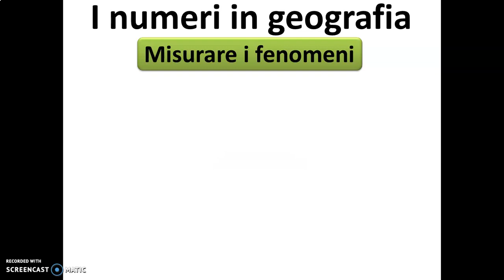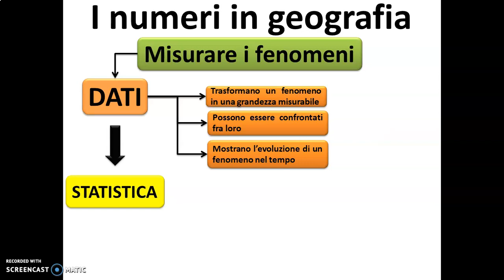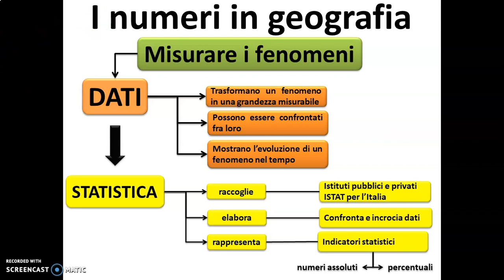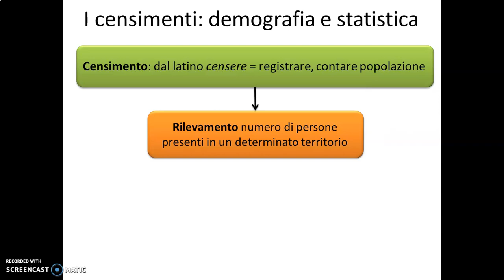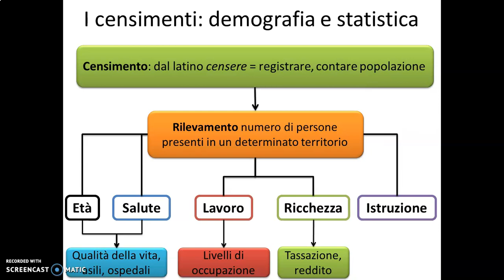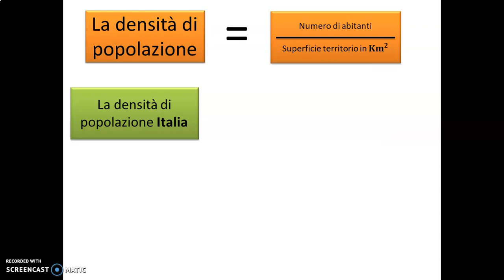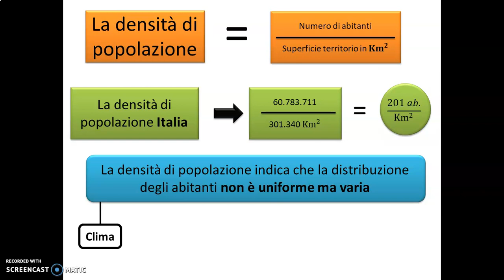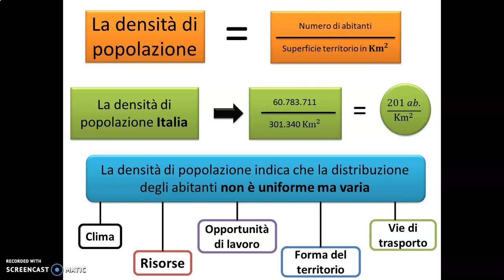La geografia e i dati prima parte